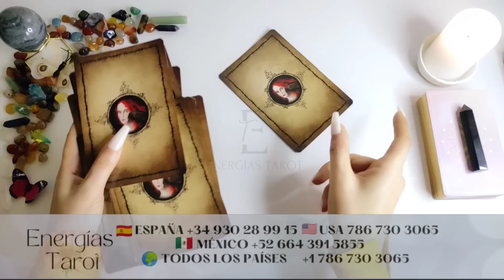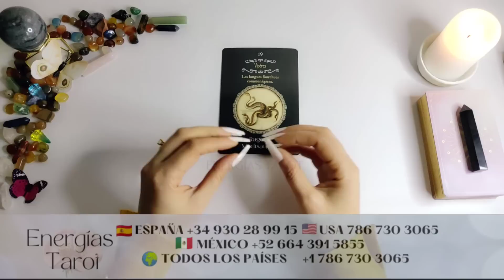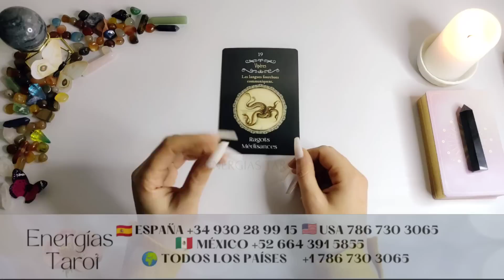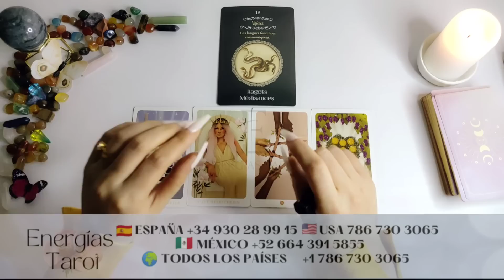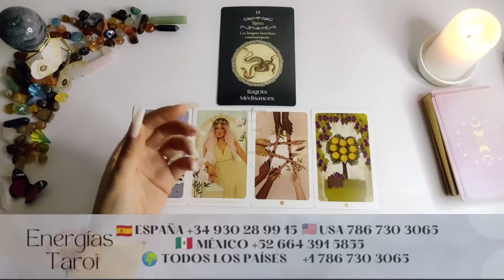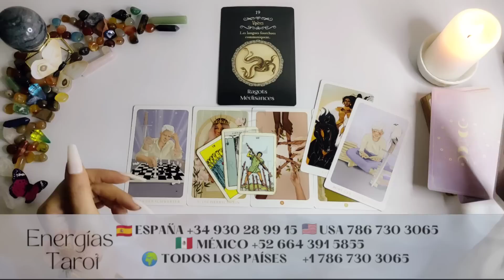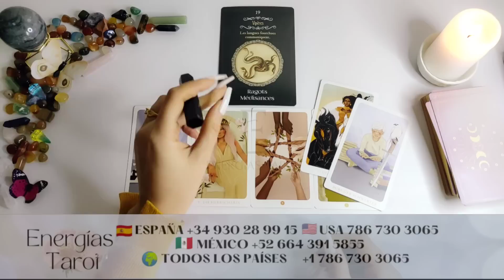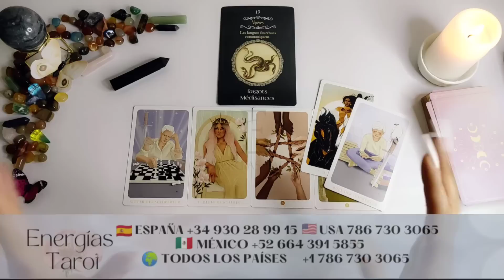🍀Capricornio| Esta🐍NO QUIERE Que estés bien 👿 [SOLUCIÓN] capricornio abril 2023 | Energías Tarot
Bienvenid@ a este tu canal Energías Tarot, me llamo Sara y es un placer para mí poder acompañarte en este día.